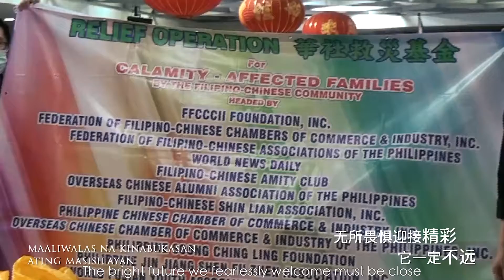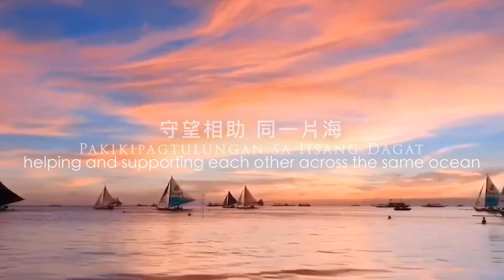Over the Sea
The Gold Award of the First China-ASEAN Friendship and Cooperation Short Video Contest. "Over the Sea" (produced by the Philippines-China TV Station) a music video with lyrics written by Chinese Ambassador to Philippines and sang by Filipino and Chinese artists. The video shows the brotherhood of China and the Philippines who helped each other during the fight against COVID19.